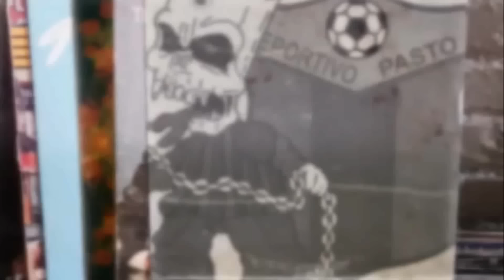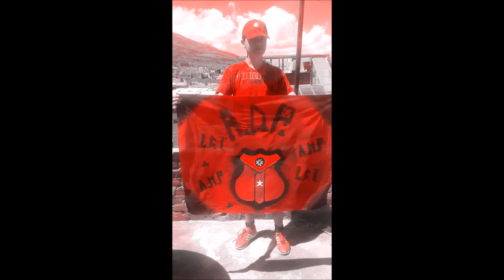creación de trapos, la banda tricolor y attake massivo, deportivo pasto vs america de cali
aguante tricolor